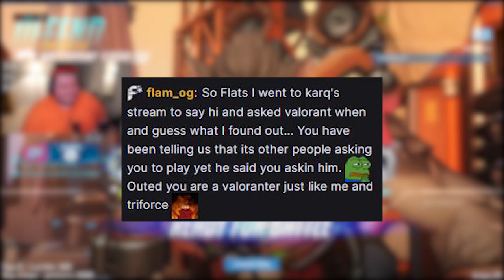Can't keep a good ape down!